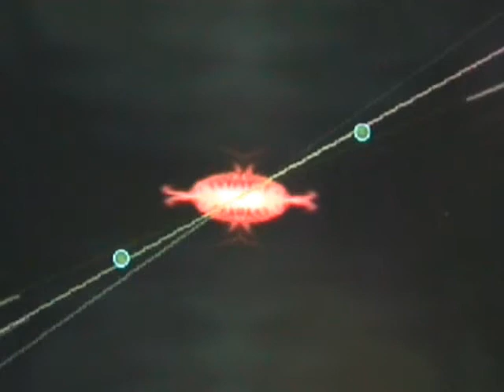Chaos - Second Movement (1993)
Chaos is geen popmuziek maar  In ieder geval een project dat alternatief is en Utrecht breder kleurt.

Second movement komt van het Album 'CHAOS and the Six movements of time'.

Creation and guitars: Dennie van Belzen.
Recorded on 4 tracks (1990/92) and mastered on DAT.
Dyaxis post-production at DMS bv by: Dennie van Belzen en David Molenschot.